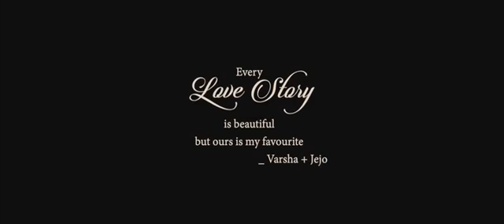Kerala Wedding Highlights !!!Varsha+Jejo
VARSHA+JEJO